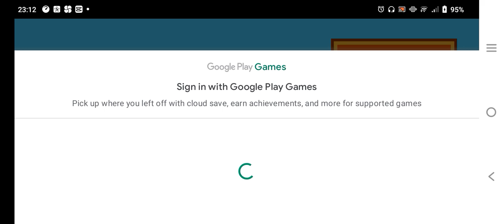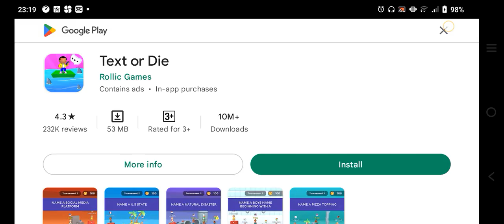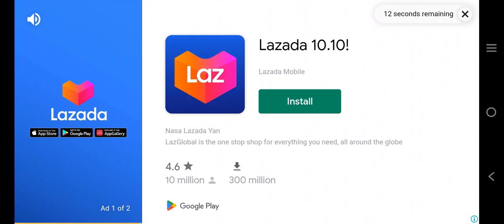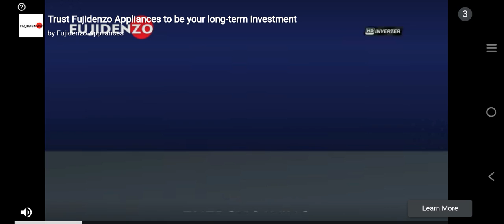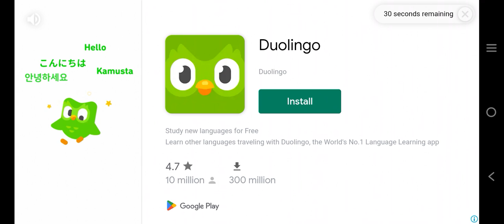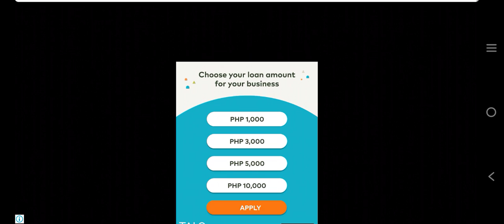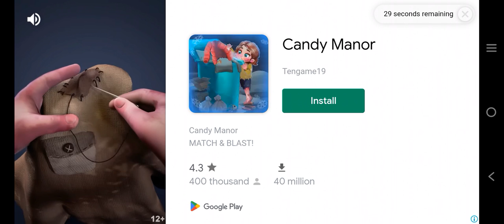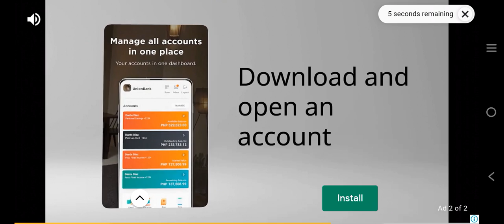Bounce Part 2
Published today recently on October 8 2022. Hello guys I will show you my game recorder... This game is called "Bounce". Hope you like it thank you together with mp3 embedded in this video.